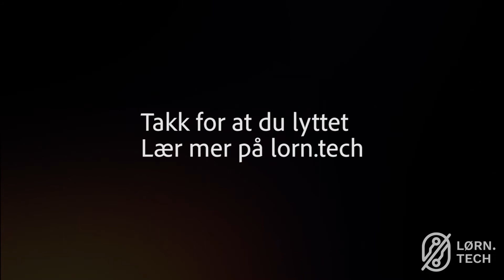#0807: Learn About POLITICS with Hanne Skartveit: Samfunnsforståelse og kunnskap om verden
I denne episoden av LØRN snakker, Silvija Seres, med politisk redaktør i VG, Hanne Skartveit, som har jobbet i avisen i snart 30 år. Hanne er utdannet jurist, med en master i internasjonal politikk fra SAIS, Johns Hopkins University. I samtalen snakker de om årene i USA, hvordan jus har blitt en viktig del av hennes journalistiske arbeid, og politiske valg.